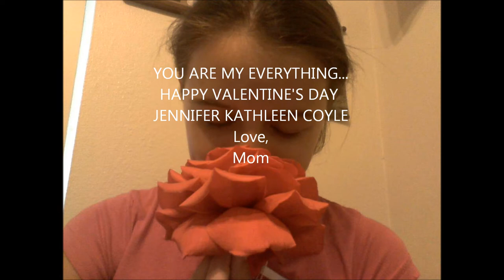Jennifer Kathleen Coyle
My Valentine